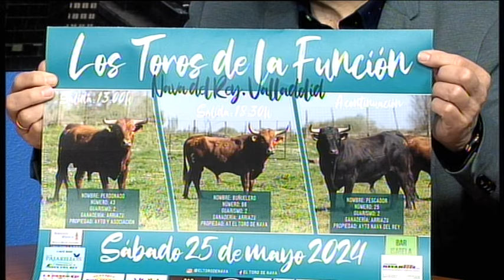Nava del Rey presenta los "Toros de la Función"